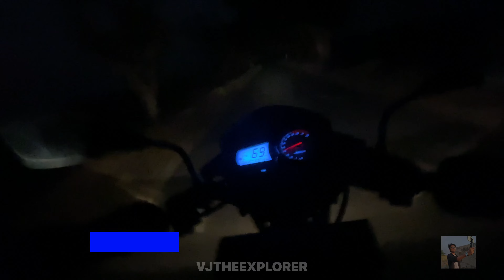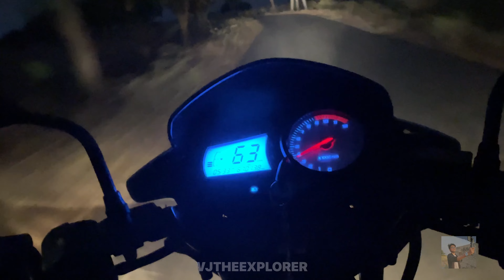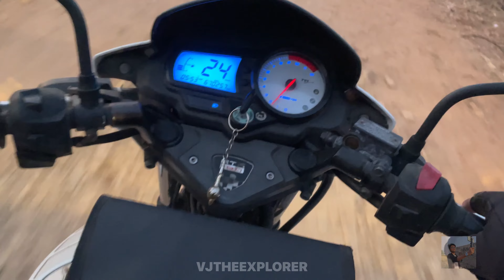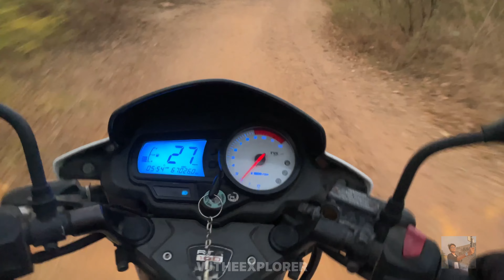Riding On A mountain Hills || PART 1 || ಕಪ್ಪತಗುಡ್ಡ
Saturday Ride.

Part Two will uploading Soon

ಉತ್ತರ ಕರ್ನಾಟಕದ ಸಹ್ಯಾದ್ರಿ ಎಂದೆ ಪ್ರಖ್ಯಾತವಾಗಿರುವ ಕಪ್ಪತಗುಡ್ಡ , ಗದಗ ಜಿಲ್ಲೆಯ ಪ್ರಮುಖ ಪ್ರವಾಸಿ ತಾಣ. ಖನಿಜ , ನೈಸರ್ಗಿಕ ಸಂಪತ್ತು ಹೊಂದಿದೆ.ಈ ಪ್ರದೇಶವನ್ನು ಇತ್ತೀಚೆಗೆ ಕರ್ನಾಟಕ ಸರ್ಕಾರವು ವನ್ಯಜೀವಿ ಅಭಯಾರಣ್ಯವಾಗಿ ಘೋಷಿಸಿದೆ.ಒಟ್ಟಾಗಿ 17,872 ಹೆಕ್ಟೇರ್ ಇರುವ ಕಪ್ಪತಗುಡ್ಡ ಅರಣ್ಯ ಪ್ರದೇಶವು ಗದಗ ತಾಲೂಕಿನಲ್ಲಿ 401.811 ಹೆಕ್ಟೇರ್, ಮುಂಡರಗಿ ತಾಲೂಕಿನಲ್ಲಿ 15,433.673 ಹೆಕ್ಟೇರ್, ಮತ್ತು ಶಿರಹಟ್ಟಿ ತಾಲೂಕಿನಲ್ಲಿ 2016 ಹೆಕ್ಟೇರ್ಗಳಷ್ಟು ಪ್ರದೇಶವನ್ನು ಹಂಚಿಕೊಂಡಿದೆ.ಇದರಲ್ಲಿ 89.92 ಹೆಕ್ಟೇರ್ ಔಷಧೀಯ ಸಸ್ಯಗಳ ಸಂಗ್ರಹಣೆಗೆ ಮಾತ್ರ ಮೀಸಲಿಡಲಾಗಿದೆ. ಈ ಪ್ರದೇಶವನ್ನು ನೂರಾರು ವರ್ಷಗಳಿಂದ ಔಷಧೀಯ ಸಸ್ಯಗಳ ವಾಸಸ್ಥಾನ ಎಂದು ಕರೆಯಲಾಗಿದೆ.

ಗದಗ ಜಿಲ್ಲೆಯ ಶಿರಹಟ್ಟಿ ತಾಲೂಕಿನ ಅಡಿಯಲ್ಲಿ ಬರುವ ಕಪ್ಪತ್ತಗುಡ್ಡದ ಪ್ರಸಿದ್ಧ ತಾಣಗಳಲ್ಲಿ ಒಂದಾದ
ಶ್ರೀ ಗೆಜ್ಜಿ ಸಿದ್ದಾವಧೂತರ ಮಠ , ಬಹುಶಃ ಈ ಮಠವನ್ನ " ಶಕ್ತಿ ಪೀಠ "ವೆಂದರೆ ಅತಿಶಯೋಕ್ತಿ ಅಲ್ಲ.